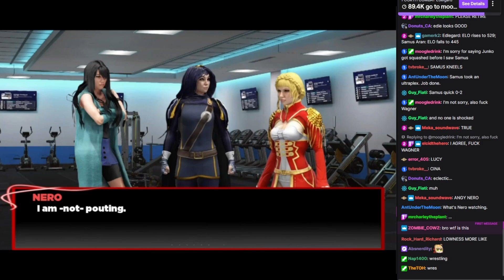WVGCW Red Episode 3: 09: Plot